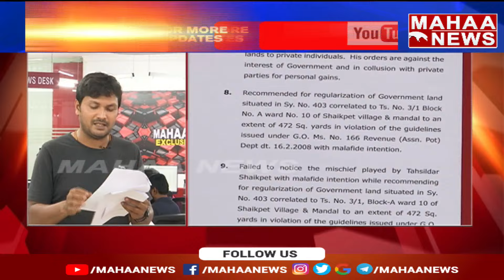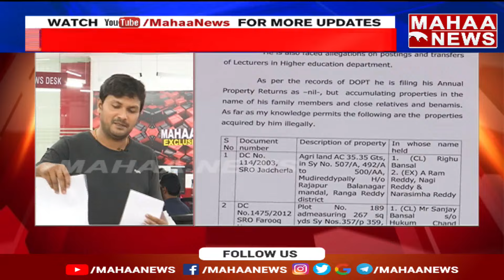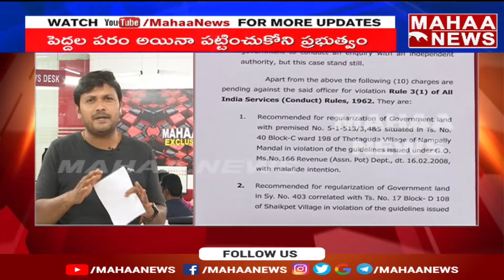నవీన్ మిట్టల్ అక్రమాలు..అండగా ఆ పార్టీ నేతలు..మహా న్యూస్ చేతిలో సంచలన ఆధారాలు | Mahaa News